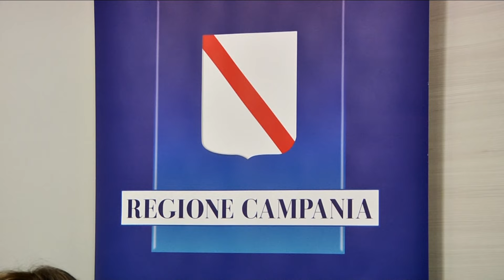Politica. Vincenzo De Luca: "Mi ricandido per il terzo mandato"